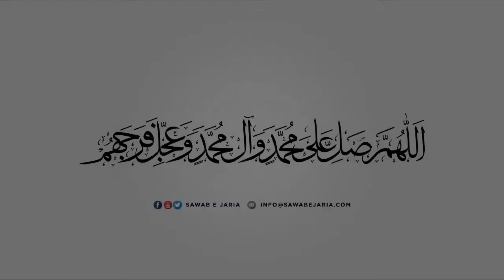Maulana Mujtaba Hasan Jiwani | Shehzadi s.a aur maidan e Akhirat | 14th January 2021 [SawabeJaria]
Maulana Mujtaba Hasan Jiwani

Shehzadi s.a aur maidan e Akhirat

14th January 2021

[SawabeJaria]